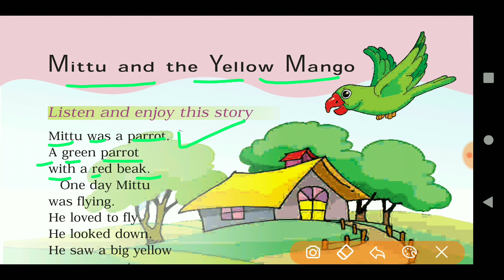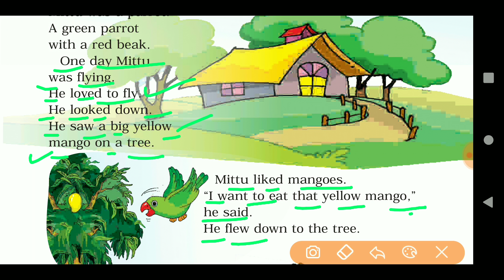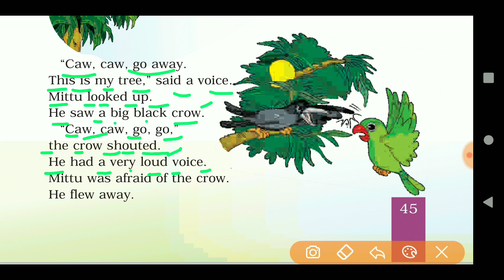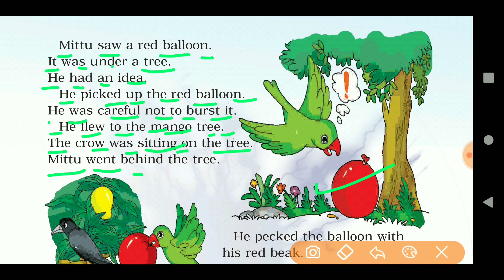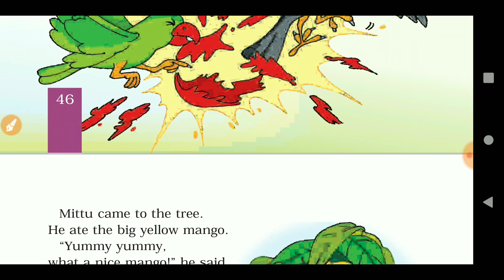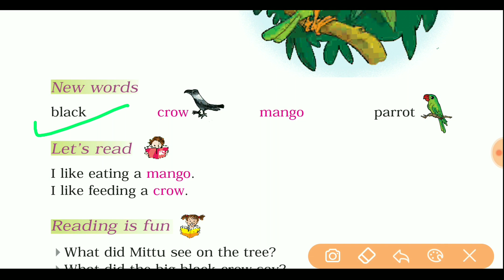Mittu and the Yellow Mango | Unit 4 Lesson | Class 1 English | CBSE | NCERT | Better Kids Education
Mittu and the Yellow Mango | Class 1 | Unit 4 | Lesson | English  | CBSE | NCERT BOOK | Explanation | Better Kids Education

NCERT Books Class 1 ENGLISH (Marigold – 1) is Explained. It contains total of 10 units. There are two or sections given in each unit. Self reading these books under the parental guidance make all the chapters interesting.